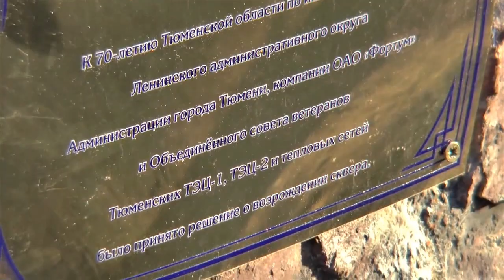открытие каменной стелы в Тюмени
Старт проекта по благоустройству и озеленению сквера по ул. Одесской (район домов №№ 51, 53, 57) . Сквер был разбит в 1960-м году по инициативе энергетиков Тюменской ТЭЦ-1 в честь начала работы станции.